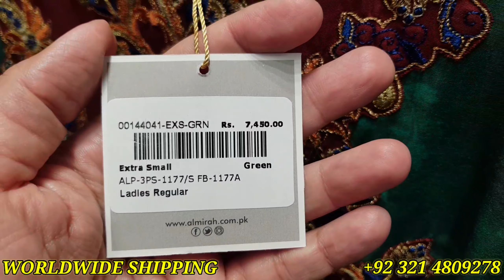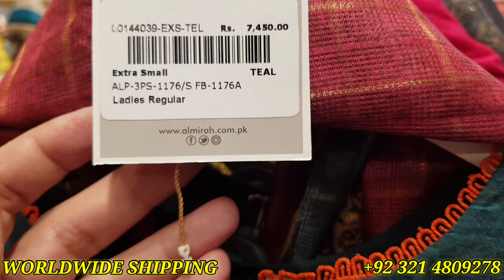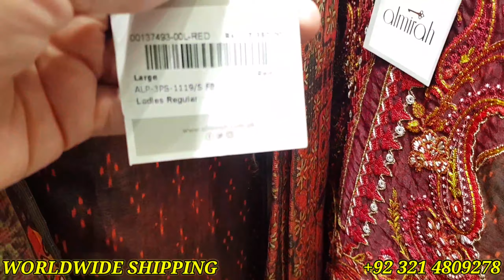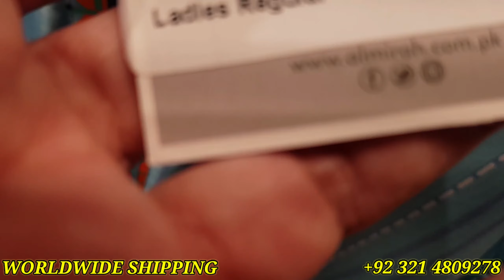Almirah New Cambric Collection 2021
In this Video You will see Almirah New Cambric Collection 2021 and Almirah New Stitch And Unstitch Collection